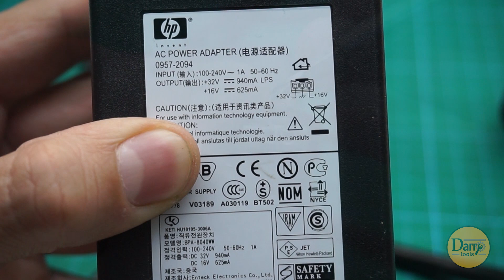Como Hacer un Foco Led de 50w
Foco con una bandeja ,un led de 50w y un transformador de una impresora vieja ,también un trocito de acero para tapar el transformador y un atril o un trípode para sujetar el foco (también se puede colgar). Os dejo los enlaces.
Led 50w :
pegamento térmico:

2.
NCS: Music Without Limitations. | artists: @lfzmusic @meikal

COMENTARIOS

Si tenéis cualquier duda o estáis interesados en que haga un nuevo vídeo no dudéis en dejarme vuestro comentario aquí abajo. Estaré encantado de responderos.
Si os ha gustado el video darle a: ME GUSTA
Gracias.